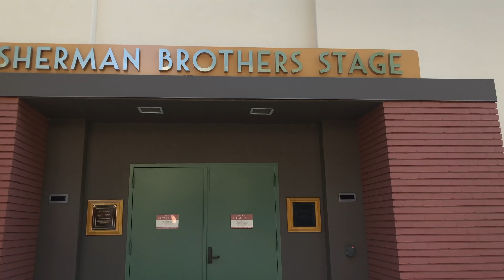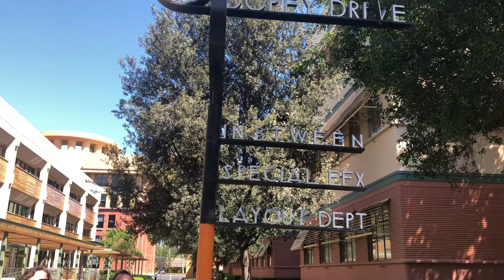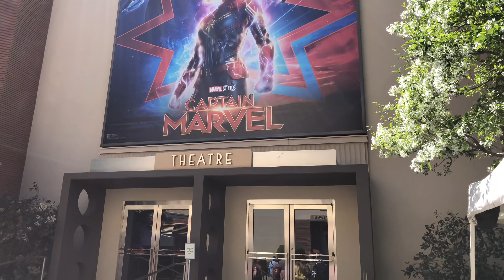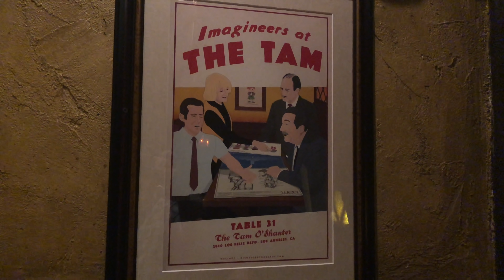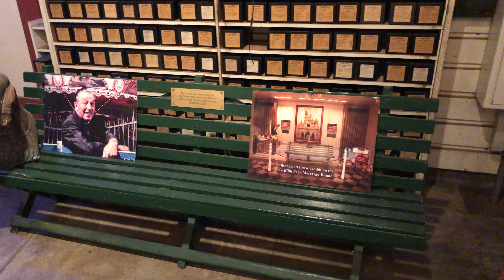First Ever Adventures By Disney Trip - Studios, Imagineering and More - Attractions Adventures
Join Matt and Jackie on their first ever Adventures by Disney trip. Disney sent us on their Disneyland Resort and Southern California Escape tour. We visited Walt Disney Studios, Walt Disney Imagineering, Griffith Park, Tam O'Shanter and behind the scenes at Disneyland Park and Disney California Adventure.

Our featured show is "The Attractions Show"! Look for a brand new episode each Thursday We're also live every Wednesday at 6 p.m. eastern from inside a theme park or attraction with Early Night Live.

or contact your travel agent. We recommend MouseFanTravel.com